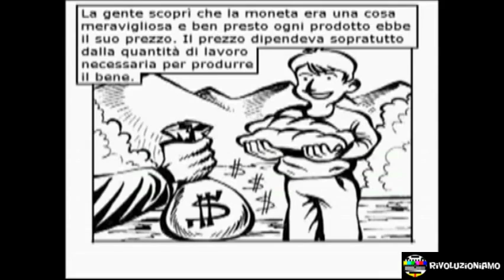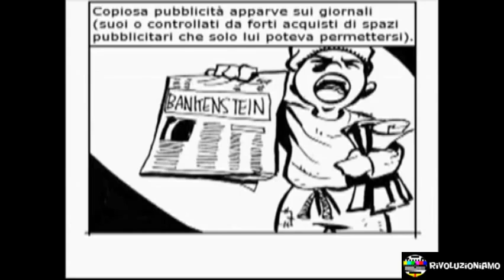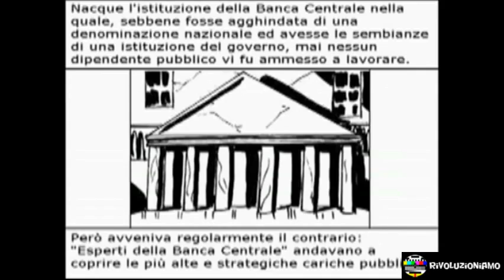signoraggio la truffa delle banche